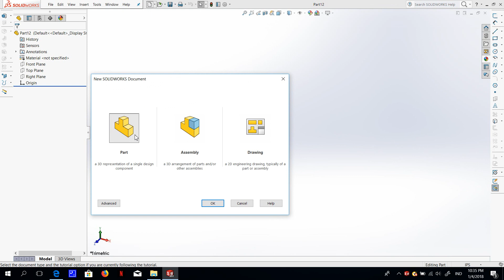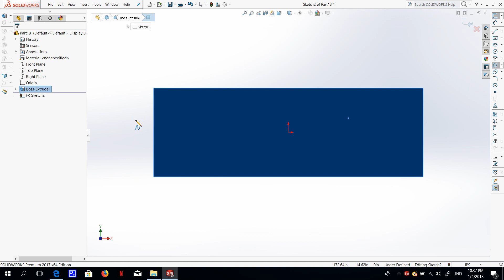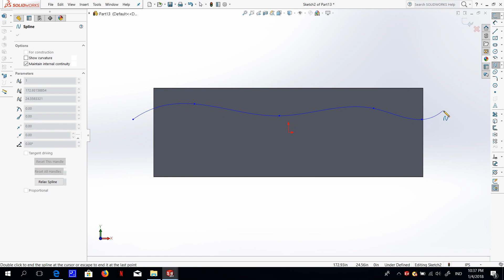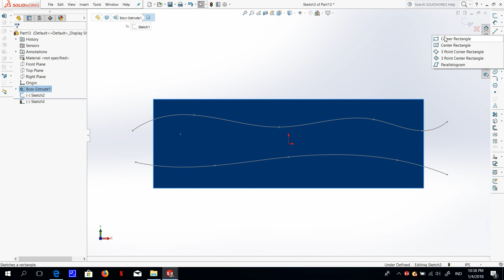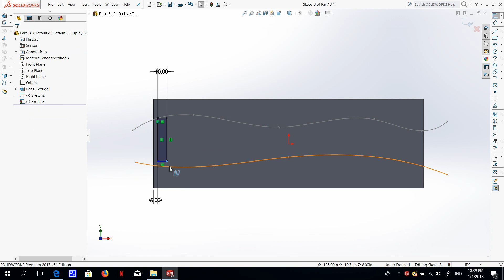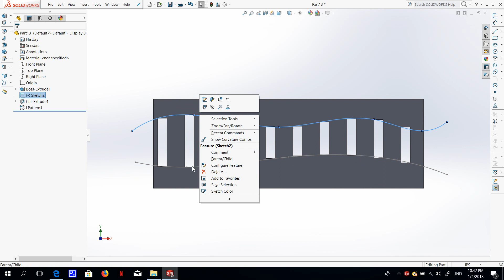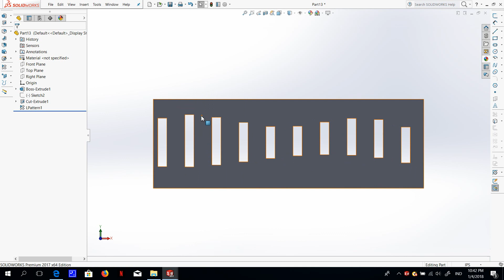SolidWorks 教學影音越南語 in Vietnamese bai 9 變化草圖su bien doi trong ban ve phac thao